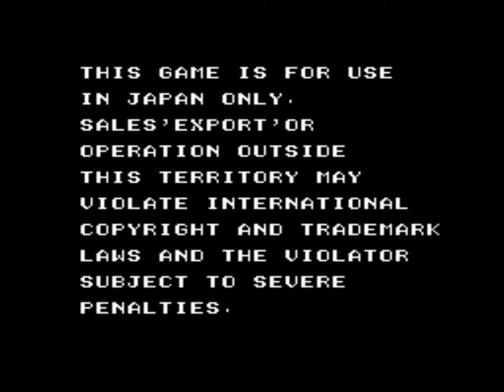더블드래곤(Double Dragon) 원코인 플레이영상